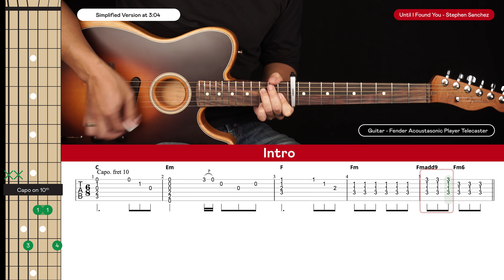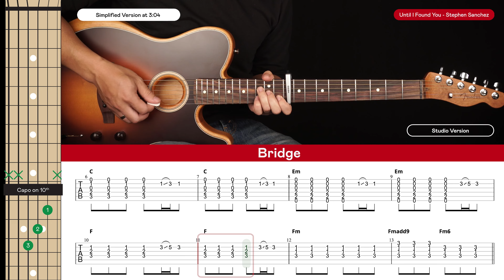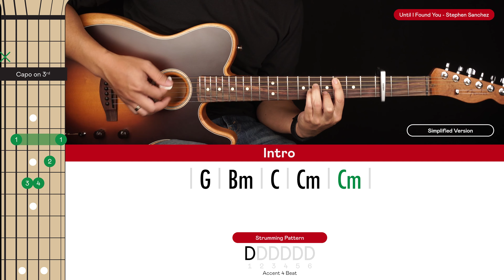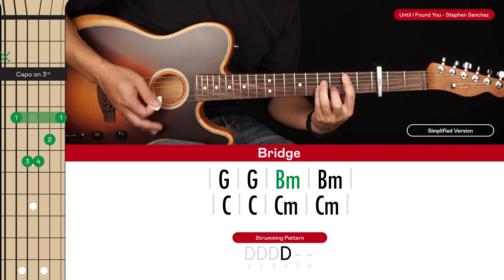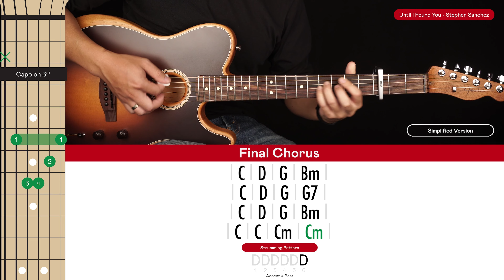Until I Found You Guitar Cover Stephen Sanchez 🎸|Tabs + Chords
Welcome to this Stephen Sanchez Until I Found You Guitar Cover! Play along and see how you go.

If you want to learn how to play this song with step-by-step easy instructions then head over to the tutorial video

📕► Guitar In This Video Fender Acoustasonic Player Tele

-Dave T